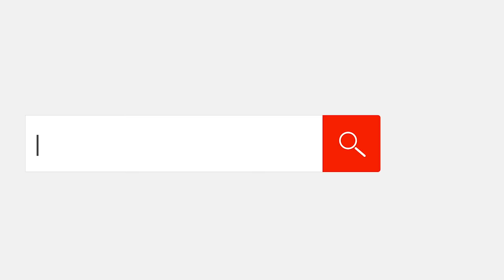Monte Carlo 2017 - Shakedown - TV16